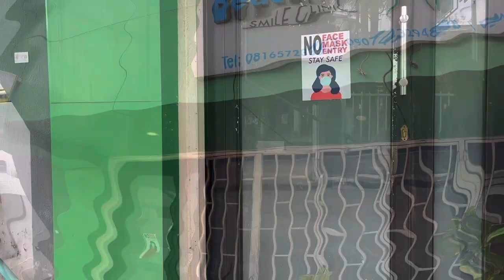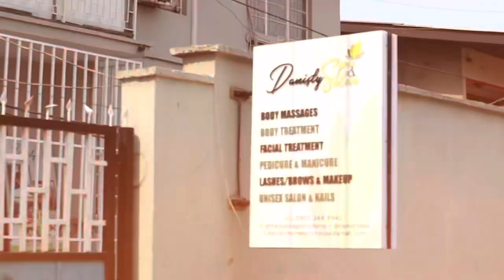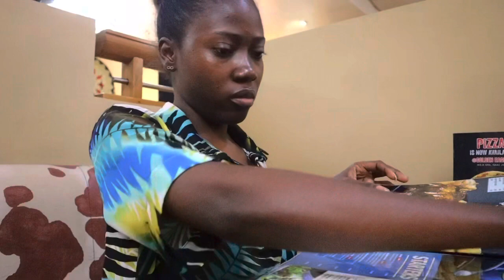MY DIRTY DECEMBER MAINTENANCE VLOG | Massage + Mani + Pedi + Facials & more! | Ceci Living #15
Hey guys!

A new vlog is up on my Channel! It's a Maintenance Vlog. Come with me to my self-care appointment as we get ready for Detty December! 🤗

I really hope this inspires you to do the same! Enjoy! ❤️

Love always,
CECI